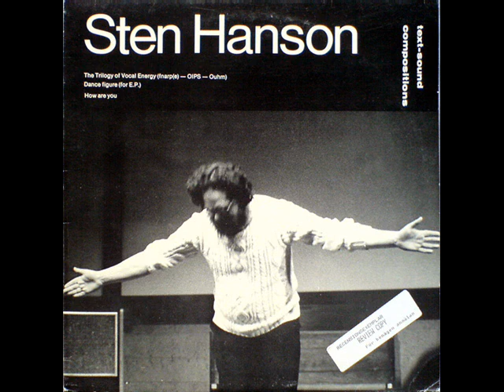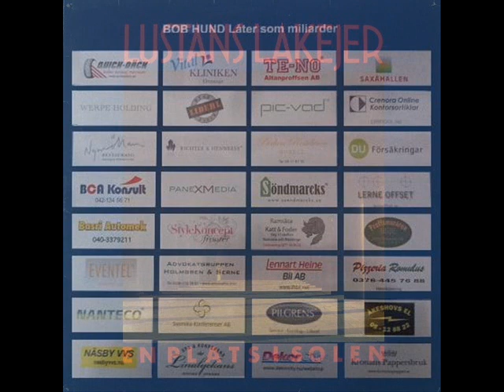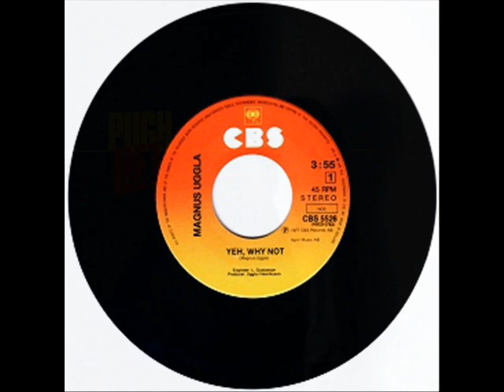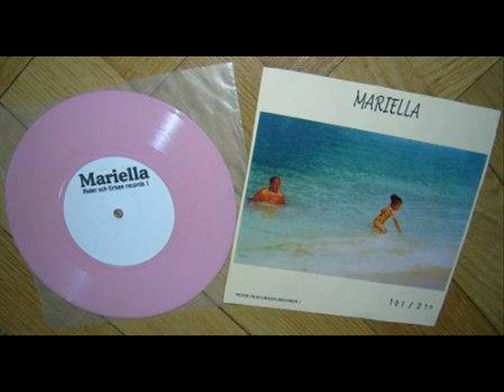DJ Zyron - Svensk sommar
I made this mix especially for the music blog Prejka, it includes Swedish artists only.